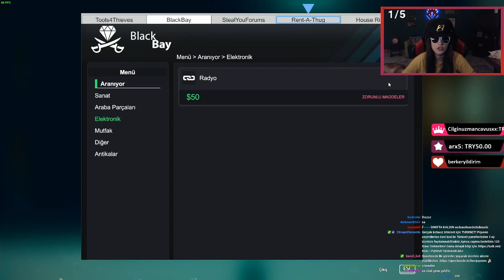ACEMİ HIRSIZ - Thief Simulator Türkçe Bölüm 1